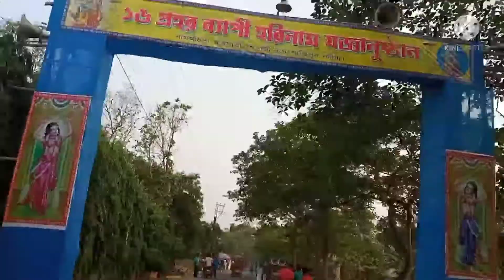। কীর্তন স্পেশাল । আমার বাবার বাড়ির এখানে হচ্ছে । খুব মজা করলাম সবাই মিলে।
স্পেশাল কীর্তন  ।